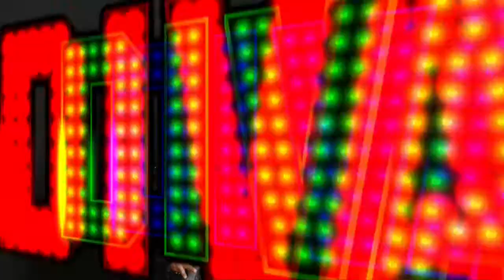Lorenza Mario Intervista, Diva il musical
Lorenza Mario protagonista del musical Diva in scena a Milano dal 26 febbraio 2015

DIVA, l’amore va in scena

LORENZA MARIO
MAX CAVALLARI (dei Fichi D’India)
FRANCESCO CAPODACQUA

Spettacolo di Renato Giordano
Canzoni originali di Vincenzo Incenso

Milano 26 Febbraio all’8 Marzo Teatro della Luna
Torino 17 Marzo 22 Marzo, Teatro Alfieri

Coreografie di Stefano BONTEMPI
Scenografia Matteo SOLTANTO
Costumi Lucia MARIANI
Disegno Luci di Pietro SPERDUTI